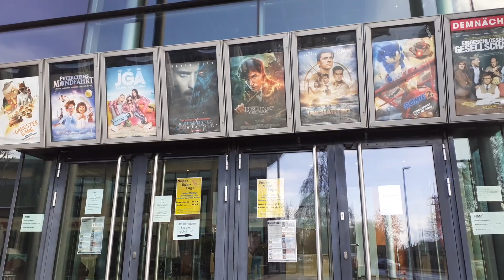9. April 2022